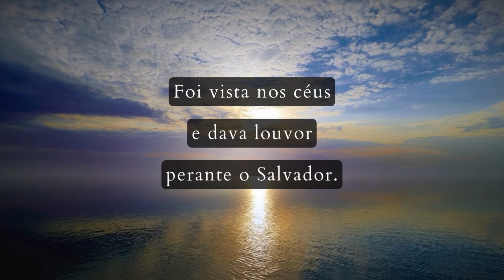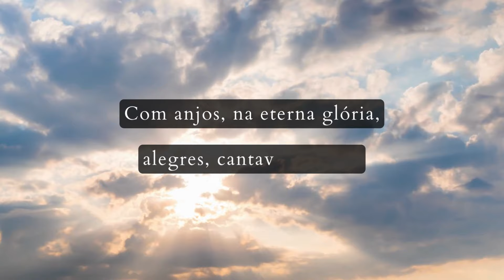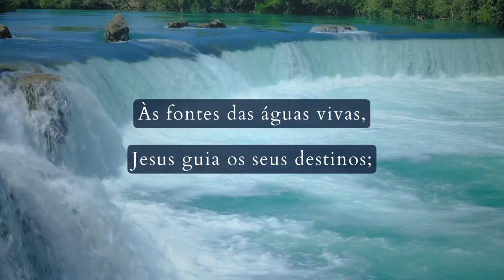Hino 35 CCB - Eis que multidão mui grande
Produção musical: Lucas Siquelli
Melodia: Thoro Harris